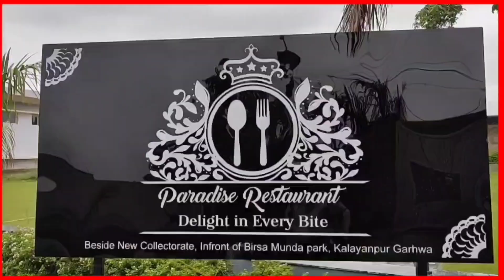मतदाता सूची का द्वितीय विशेष संक्षिप्त पुनरीक्षण कार्यक्रम